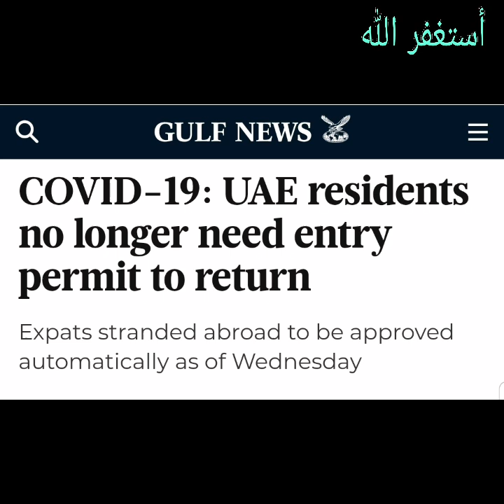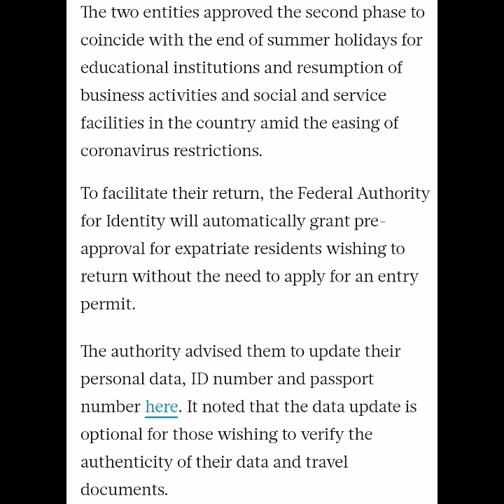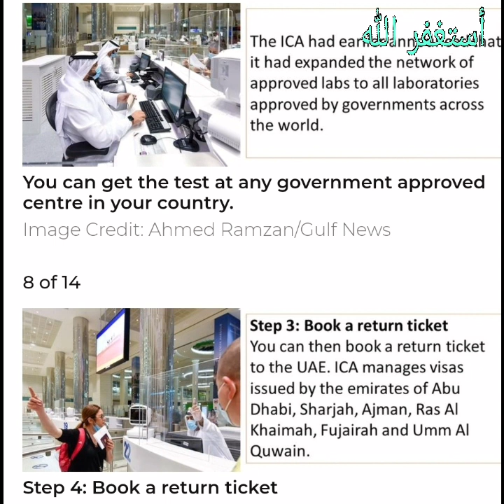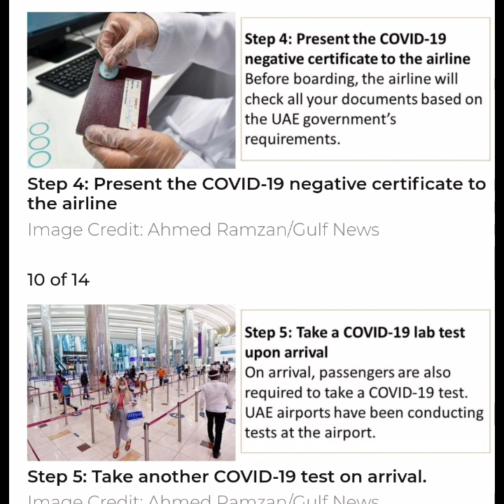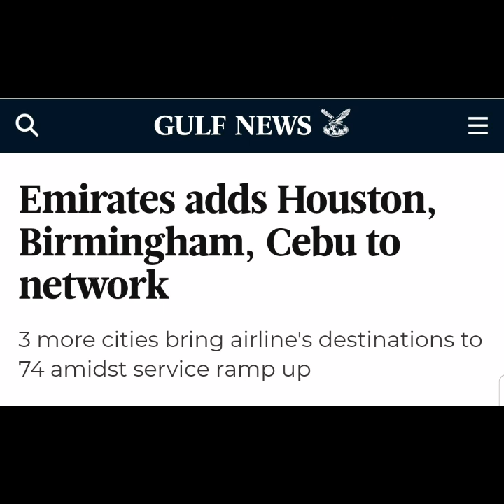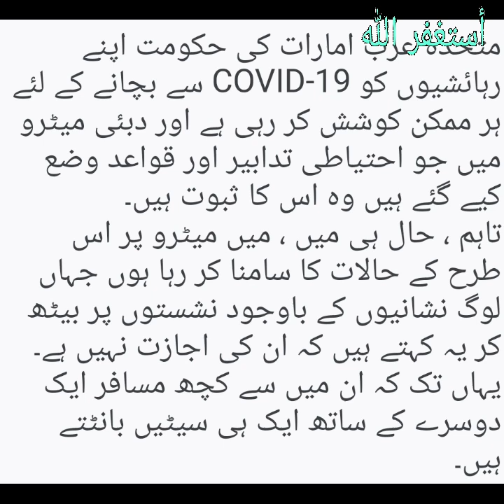13 August,ICA Approval New Updates full details,Visited Visa,Expir visa,Today Uae Dubai news live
News.

uae news
uae
dubai
dubai uae lockdown for 2 weeks news.
breaking news
news
dubai news
lockdown
dubai lockdown
uae lockdown
kerala news

uae news
uae
dubai
breaking news
news
dubai news
lockdown
dubai lockdown
uae lockdown
kerala news
latest news
manorama news
dubai locked down
malayalam news
latest news coronavirus in dubai uae.
states lockdown
latest news dubai
world news

Latest  news
92 news uae,
92 news dubai
Saudi-yemeni border
Hajj
 ARY News
Dubai